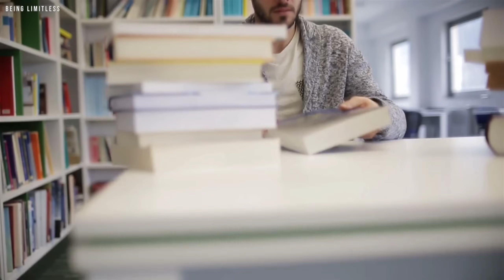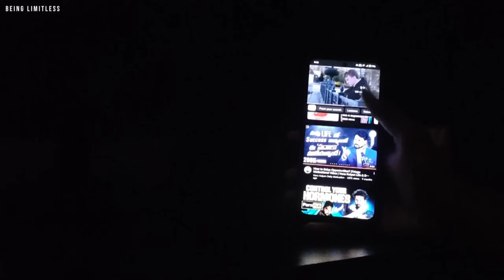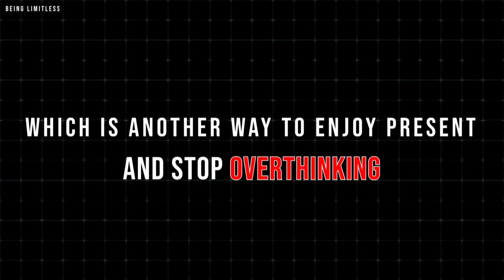అతిగా ఆలోచించడం ఎలా ఆపాలి? | How To Stop Overthinking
Na Life change chesi 1 Crore Milestone reach ayyela chesina 5 e-books miru kooda chadavali anukuntey..

Na Whatsapp number ki Text cheyyandi. Just say Hi with your name 😇

A reader lives a thousand lives before he dies - Jojen

FASTEST WAY TO STOP OVERTHINKING!! 3 EASY WAYS | అతిగా ఆలోచించడం ఎలా ఆపాలి?

Story Block
Media Music Group
Cinematic Uplifting inspiring Music

However, if any content owners would like their images, video footage or music removed, please